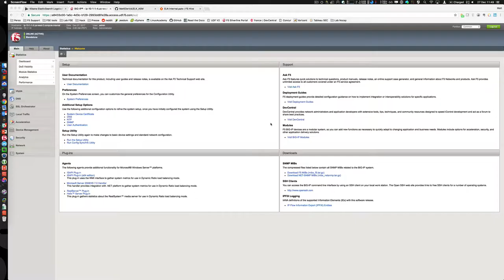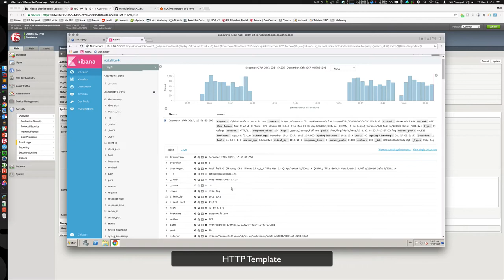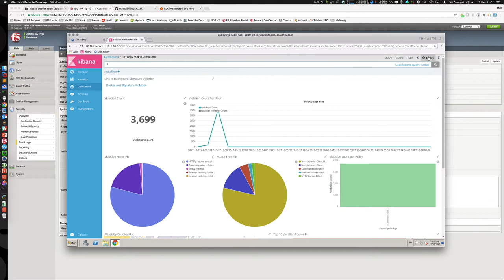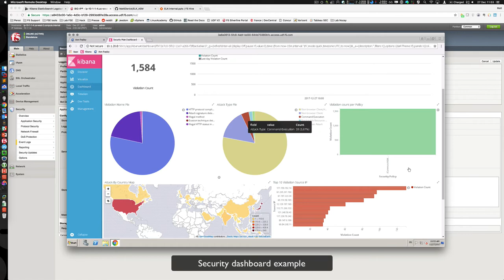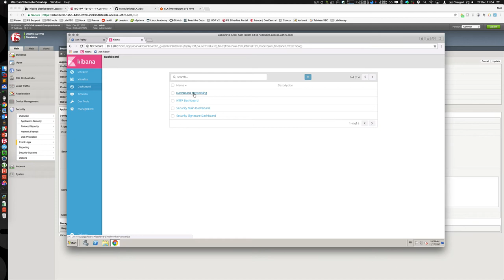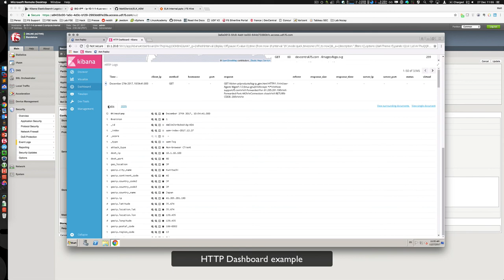Kibana to monitor F5 Networks ASM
Demonstration on Kibana (ELK) integration with F5 BIGIP ASM.